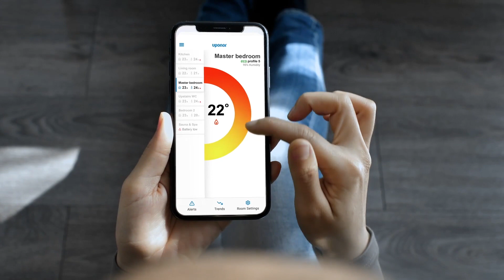Uponor at ISH 2019. Smart. Connected. Innovation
Uponor is showing the latest innovation, smart and connected offering at ISH 2019.
Smart solutions that put intelligent technologies in your hands, taking comfort, hygiene and energy efficiency and safety to the next level.

Uponor's connected system provide advanced control across locations for any size of a project. We will present innovation that makes planning, installation and operation easier, faster and more efficient.